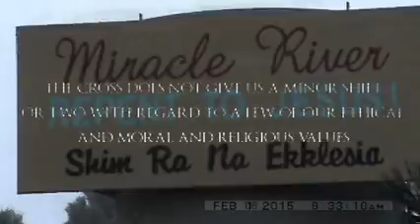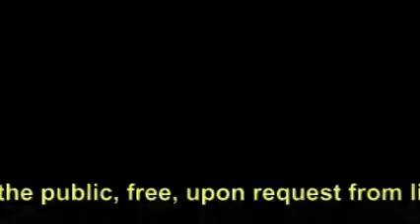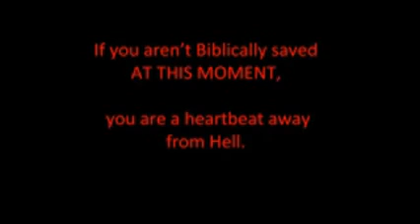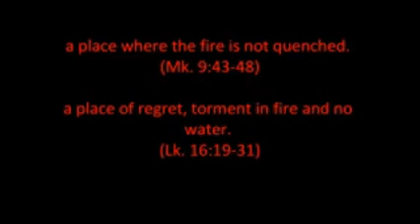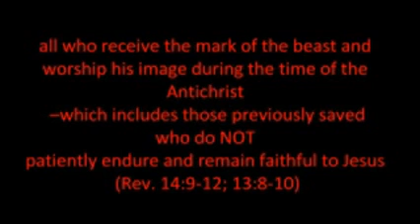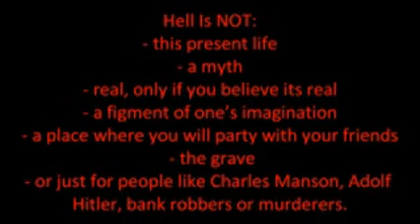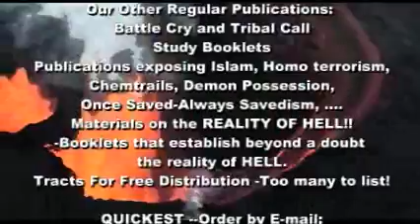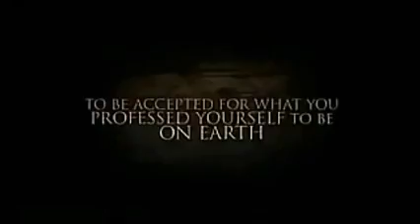Repentance Revolution End Time Prophecy Feb 08 2015-Pt2